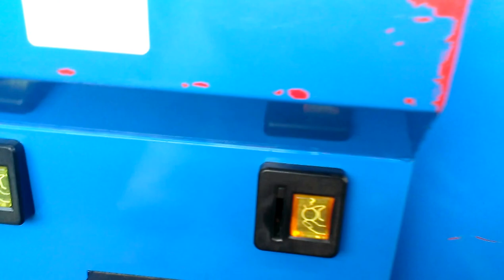Pinnacle Claw Machine@ Walmart Rake Technique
This was filmed at my local walmart yesterday around 9 30 am cdt  here i am using the rake technique to make something gettable